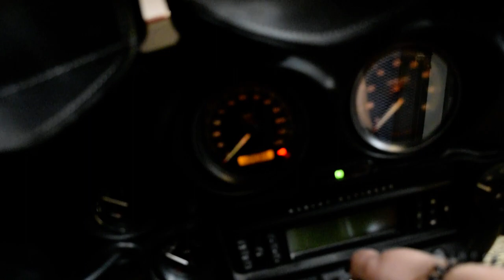2006 H-D Ultra Classic Firefighter Edition | Used motorcycle for sale at Monster Powersports